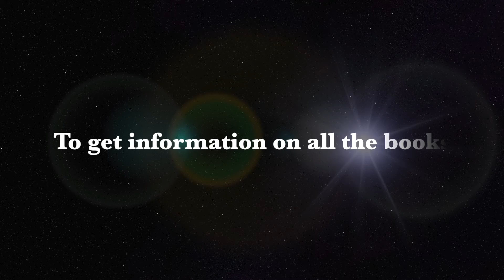Silence | Must Read Books on Silence | PSSM Recommended Books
Meditation is the process of silencing the mind. If a given mind is incessantly wasting its energy, the physical body is depleted of energy and becomes susceptible to attacks... by various bacteria and viruses. The result is a diseased body.  In this video, you will find all the best books under the category of Silence.

Book 1 :
Book Title : The Power of Silence
Author : Carlos Castaneda
Millions of readers worldwide have treasured the visionary brilliance of Carlos Castaneda, who first explore the world of the Yaqui Indian sorcerer in The Teachings of don Juan. Now, at last, don Juan returns in The Power of Silence—wise, infuriating, capable or working miracles and playing practical jokes, but always seeking the wisdom of the warrior.

The Power of Silence is Castaneda's most astonishing book to date -- a brilliant flash of knowledge that illuminates the far reaches of the human mind. Through don Juan's mesmerizing stories, the true meaning of sorcery and magic is finally revealed. Honed in the desert of Sonora, the visions of don Juan give us the vital secrets of belief and self-realization that are transcendental and valid for us all. It is Castaneda's unique genius to show us that all wisdom, strength, and power lie within ourselves -- unleashed with marvelous energy and imaginative force in the teachings of don Juan -- and in the writings of his famous pupil, Carlos Castaneda

Book 2 :
Book Title : Silence: The Power of Quiet in a World Full of Noise
Author : Thich Nhat Hanh
We can spend a lot of time looking for happiness when the world right around us is full of wonder. But our hearts and minds are so full of noise that we can’t always hear the call of life and love. To hear that call and respond to it, we need silence.

In his beautiful new book, Buddhist monk and Nobel Peace Prize nominee Thich Nhat Hanh explains how mindfulness is the practice that stops the noise inside. With gentle anecdotes, simple Buddhist wisdom and practical exercises, he shows us how to live mindfully so that all the internal chatter ceases and we are left with the eloquent sound of silence. Now, at last, we can answer the call of the beauty around us. Through silence, Thich Nhat Hanh reveals, we are free to hear, to see - and just be.

Book 3 :
Book Title : The Path of Silence
Author : Omram Mikhael Aivanhov
The silence that concerns us here is not the silence of inertia; it is the stillness of a work of great intensity that is taking place in a climate of perfect harmony. Nor is it emptiness or absence; it is plenitude, a fullness comparable to that experienced by two human beings who love each other very deeply and share something that cannot be expressed in words or gestures. Silence is a quality of the inner life